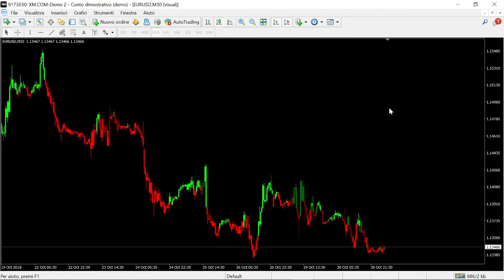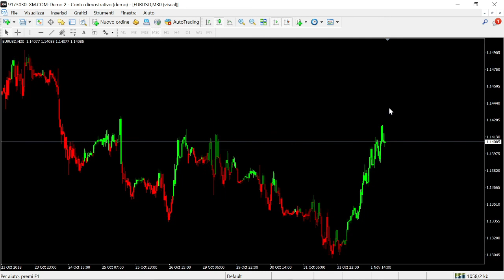Wilder's DMI Indicator FREE DOWNLOAD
There are differences in the pre-installed MT4 ADX & Wilder's DMI. The differences are small (the rounding policies of the formulae) but both indicators are great for trend trading & Mrtools has added Alerts to these MT4 based ADX Candles